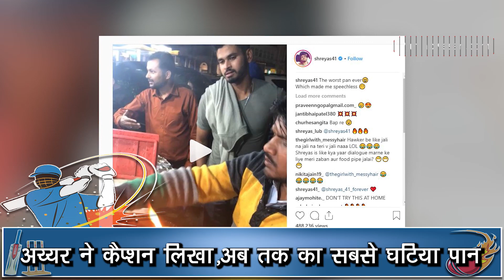Shreyas Iyer ने खाया आग वाला पान, फिर उनका हुआ ये हाल - Cricket Kesari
मुंबई के क्रिकेटर और आईपीएल में दिल्‍ली कैपिटल्‍स के कप्‍तान श्रेयस अय्यर अभी मुंबई टी20 लीग में खेल रहे हैं. साथ ही वे सोशल मीडिया पर अपनी पोस्‍ट के चलते भी काफी सुर्खियां बटोर रहे हैं. वे इंस्‍टाग्राम पर काफी मजेदार पोस्‍ट करते हैं. इसी बीच रविवार को उन्‍होंने खुद का एक वीडियो डाला जिसमें वह एक पान की दुकान पर आग वाला पान खा रहे हैं. हालांकि यह पान खाने के बाद उनके चेहरे के जो हावभाव थे उससे पता चल रहा था कि उन्‍हें यह पान कैसा लगा. हालांकि उन्‍होंने कैप्‍शन से अपना फैसला भी दे दिया.